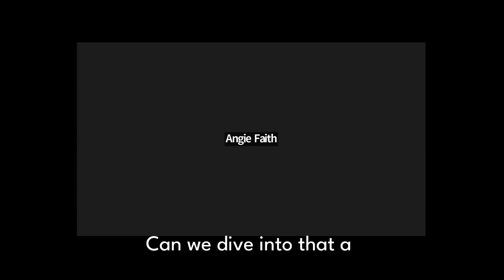Age, Audience, and Opportunity | Episode 4 Chapter 2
Collaboration Social

Age, Audience, and Opportunity

Welcome back to the Artist Accelerator, Episode 4, Chapter 2! 🎤 This episode is all about dismantling the myths around ageism in the music industry and understanding how it all comes down to your target audience.

👉 What You'll Learn:

Why ageism is more of an ideology than a reality.
The importance of understanding your target audience.
Real-world examples of artists who made it later in their careers.
How to position yourself effectively based on your interests and strengths.
We dive deep into the nuances of how age can affect your music career but also reveal why it's not the be-all and end-all. Learn why ageism doesn't have to define you, and hear firsthand stories of artists who broke into the industry in their 30s and beyond.

Whether you're interested in tribute bands, playing in different types of venues, or just singing your heart out, this episode offers a fresh perspective on what truly matters.

Don't let age hold you back; let it propel you forward with wisdom and experience. Tune in now and get ready to defy the stereotypes!

👉 Key Takeaways:

Your age is not a liability; it's a part of who you are.
Different markets and venues attract various age demographics; choose wisely.
A song resonates based on its own merits, not the age of the person who created it.
Join us in this enlightening conversation and break free from the age constraints you've been putting on yourself. Your journey to success starts here. 🌟